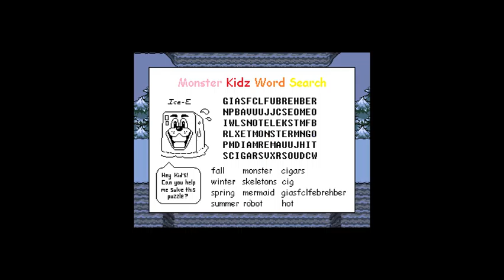Undertale 8 - Giasfclfebrehber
I love playing word games, and I also got to pet a dog! Today was a good day.